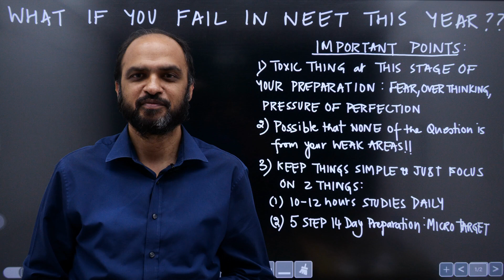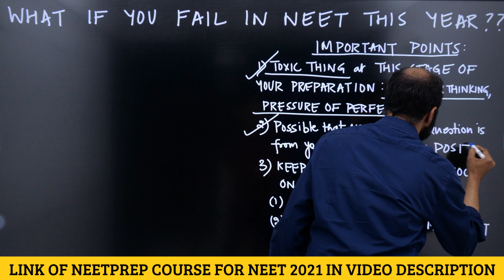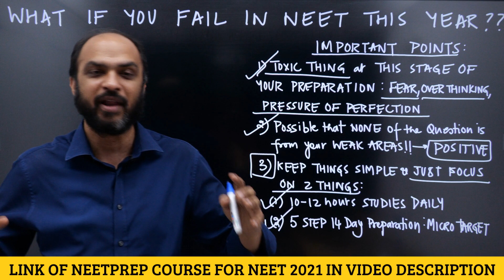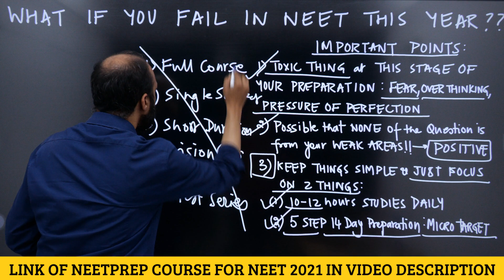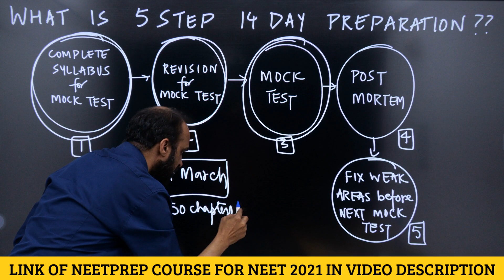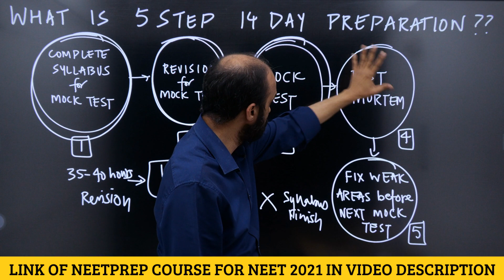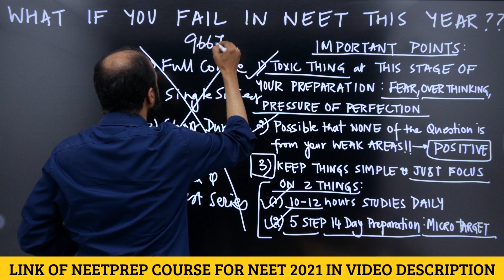NEET 2021 Approaching & Fear of Failure Increasing? Follow 2 Simple Things to KEEP Studies on TRACK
If you want to talk to Kapil sir to find out how you can CRACK NEET by studying from online course on NEETprep.com, you can call him at 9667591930

1) Link of Achiever's Batch (which provides NCERT based NEETprep Test Series, Question Bank & DPP generator for NEET 2021)
2) Link of Inspire Batch (which provides NCERT based NEETprep Test Series, Question Bank & DPP generator for NEET 2022)